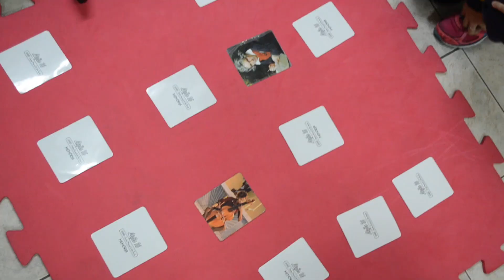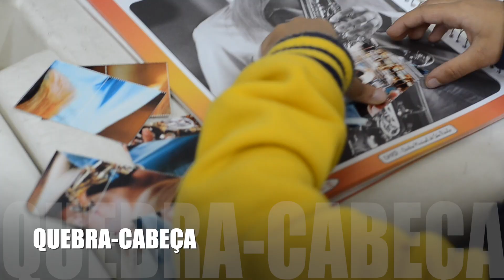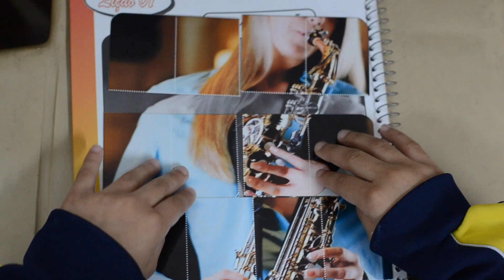Dinâmica Musical (Grilli Magalhães)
“DINÂMICA MUSICAL” é a nova série para matriz curricular de Arte/Música que será utilizada nas aulas do ensino fundamental (1º ao 5º ano) do Colégio Grilli Magalhães, à partir de 2020. Cada ano, uma família musical diferente será estudada e junto dela o ensino técnico/prático de um instrumento que a represente, além do conhecimento visual/auditivo de outros oito instrumentos da mesma família, quatro compositores e um instrumento criativo.